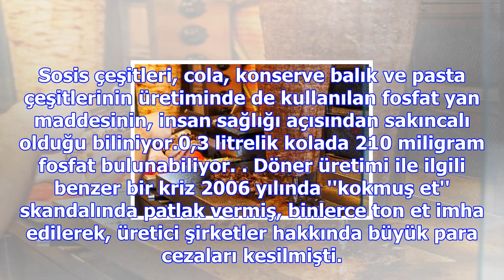'avrupa'da döner yasaklanabilir'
Avrupa Parlementosu'nun gıda ürünlerindeki fosfat katkısı kararı gereğince, döner Avrupa mutfağından...